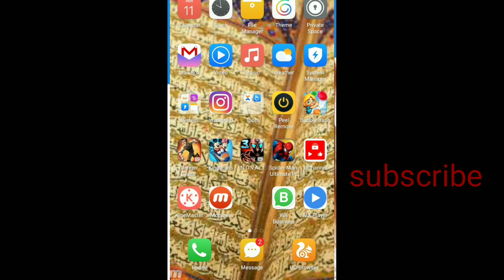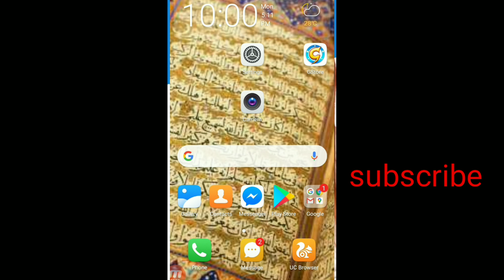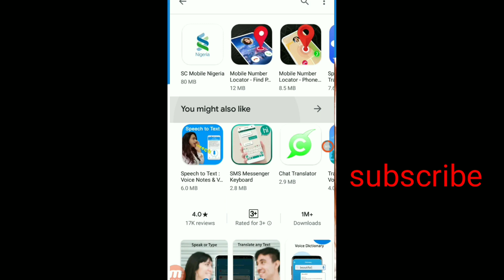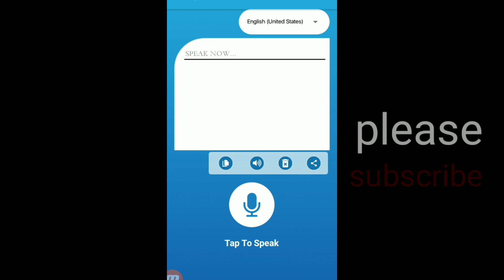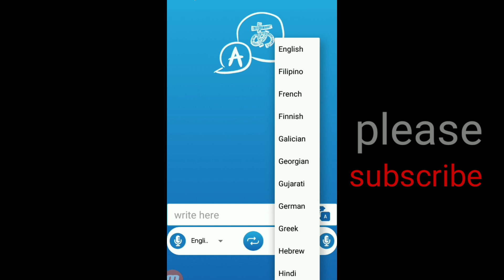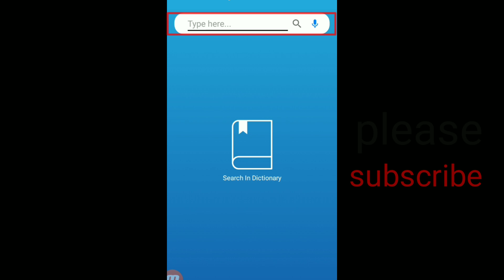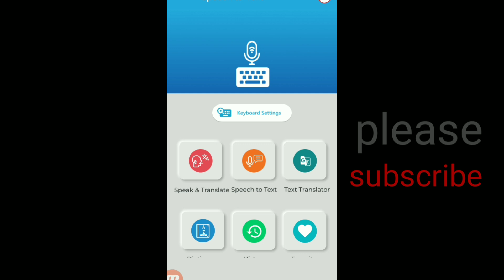YADDA ZAKAYI RUBUTU DA MURYARKA. How to speech to text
kada kumanta ku danna alamar subscriber sannan ku danna alamar kararrawa

kada ku manta kuyi share GA sauran yan uwanku a whatsapp da kuma facebook.